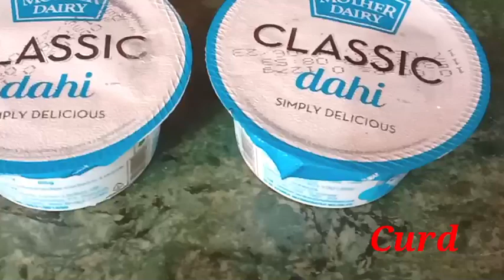Super tasty mango Shrikhand recipe/ আম শ্রীখন্ড রেসিপিmangoshrikhand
This recipe is made with the following ingredients.

1. Mango
2. Curd
3. Suger
4. Black Pepper
4. Kaju
5. Kismiss
etc.